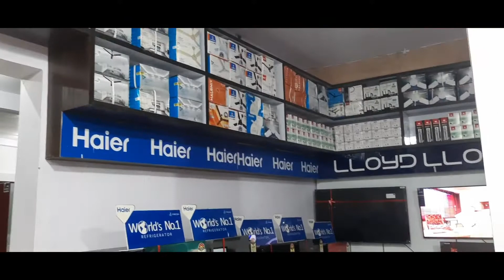Best Refrigerator||Best Washing Machine||All Range of Home Appliances Product||Diwali Offers